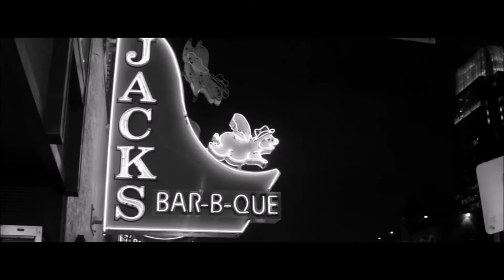EDITORS - Hyena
As there is no ALBUM VERSION for this owesome song, I made this video by taking excerpts from EDITORS' Documentary for the fans and to pay tribute to this corageous band.